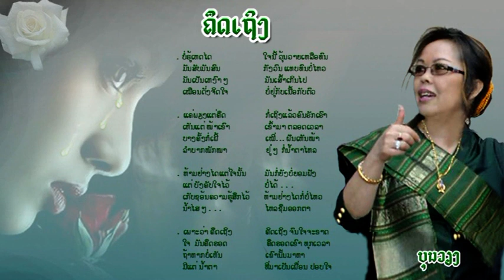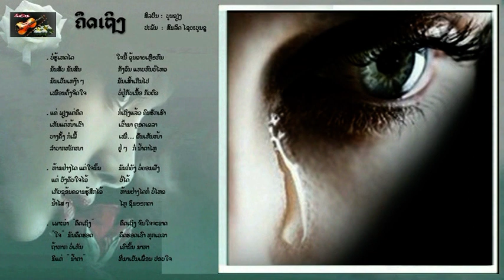ຄຶດ​ເຖິງ - (ບຸນວຽງ) Bounvieng ສິລປິນ ຕົ້ນ​ສະບັບ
ເພງ : ຄຶດ​ເຖິງ Khittheung (ຕົ້ນ​ສະບັບ)
ສິລປິນ ຕົ້ນ​ສະບັບ : ບຸນວຽງ (Bounvieng)
ປະພັນ ໂດຍ : ສົມລິດ ໄຊຍະບຸນຊູ (Somlith Sayabounsou)
ດົນຕຣື - ບັນ​ທຶກ​ສຽ​ງ : ຕຸຍ ສະ​ຕູ​ດີ​ໂອ (Tui Studio)
ອາລາບັ້ມ : ບຸນ​ວຽງ ຊຸດ " ຄຶດ​ເຖິງ " (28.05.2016)
ຕັດ​ຕໍ່​ວີດີ​ໂອ ໂດຍ : ສົມລິດ ໄຊຍະບຸນຊູ (ສັງກັດ "ລາວໄຊຍາ" )
Montage Vidéo : Somlith Sayabounsou (YouTube "LaoSaya")